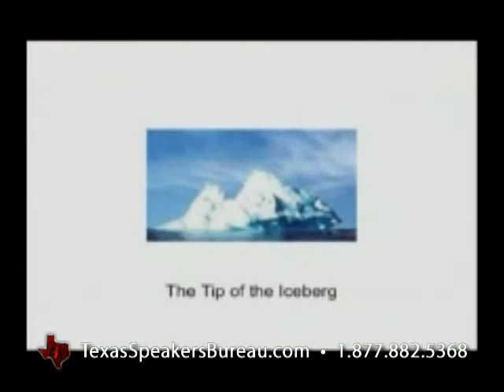Jim Whitt | Cowboy Psychology, Dallas Speaker - Motivational Speaker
Dallas Motivational Humorist & Cowboy, For more info on Jim Whitt or call The Texas Speakers Bureau at: 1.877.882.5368 ‪

On the platform Jim Whitt might be best described as a cross between Dr. Phil and Jeff Foxworthy. He makes people think and laugh ... all at the same time. Jim's presentations are fun, fast-paced and punctuated with his unique brand of humor that draws on his rural roots and lots of good content.  Jim may be the only management consultant you'll meet who has a degree in animal science. That, coupled with a lifetime of working in the cattle industry, has enabled him to develop a unique approach to personal and organizational development that revolves around his basic tenet of human behavior: Without a purpose our only motivation is reward and punishment. His purpose in life is "To help people reach their full potential and their Purpose."